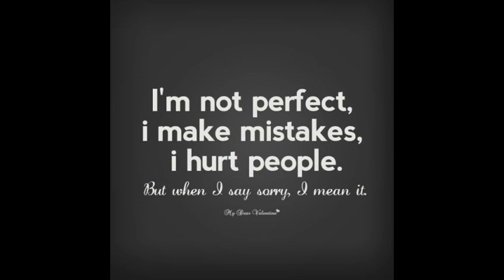I am Sorry Whatsapp Status video - Very Heart Touching Sorry Whatsapp Status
Watch I am Sorry Whatsapp Status video and share to your Friends. I am Sorry Whatsapp Status video, Good Hearts to Keep Share this I am Sorry Whatsapp Status video to your best I am Sorry Whatsapp Status video Sweet, Friends, mother, sister, daughter, brother, husband and all your relatives. I am Sorry Whatsapp Status video About your freind. I am Sorry Whatsapp Status video that you send to anybody. Friends video WhatsApp Profile Status for I am Sorry Whatsapp Status Friends video. Watch Very I am Sorry Whatsapp Status for Friends. Wish Very Heart Touching to you with I am Sorry Whatsapp Status. Send My Friends Very I am Sorry Whatsapp Status video to your Friends. Whatsapp Video status Friends video all are here in less than 30 seconds video. Ask your Friends about Very Heart Touching My Sweet I am Sorry Whatsapp Status video that you send him on his birthday. Very I am Sorry Whatsapp Status For Besties, Greet Karo Very Heart Touching Sweet, wish karo kush karo. Dost..Sweetship..yarrana..Friends status..I am Sorry Whatsapp Status.